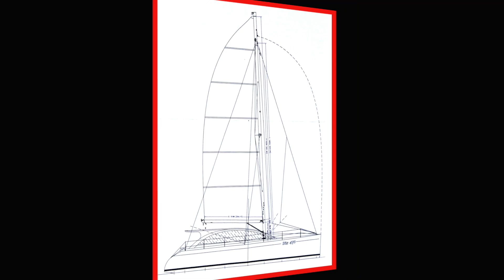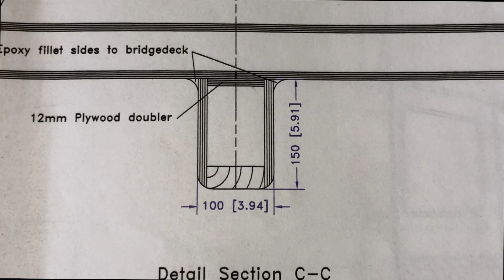Dix470 Bridgedeck Pt1with Japanese subtitles.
In this video we look at starting to build the bridge deck on a DIY Dix470.